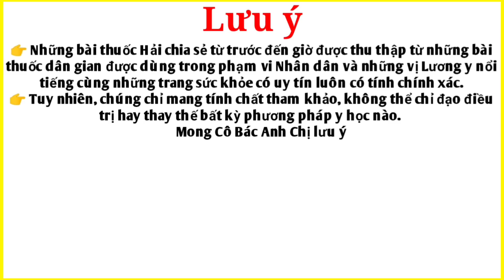Bài thuốc trị Viêm loét dạ dày, đau dạ dày. PHAN HẢI Channel